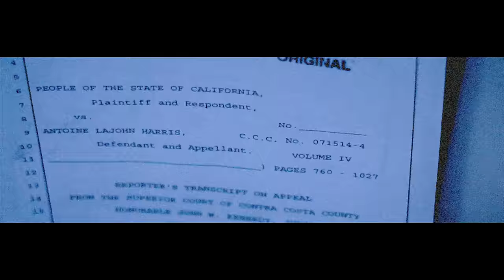Philthy Rich - Big 59 (Official Video)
Pre-order Big 59 the album. Out 9/27!